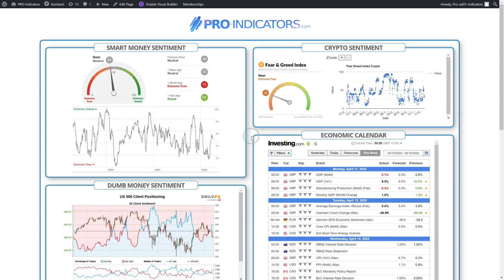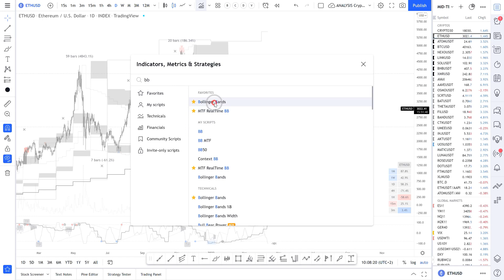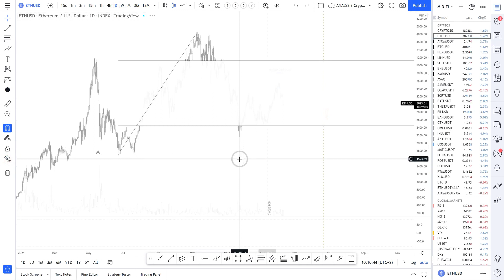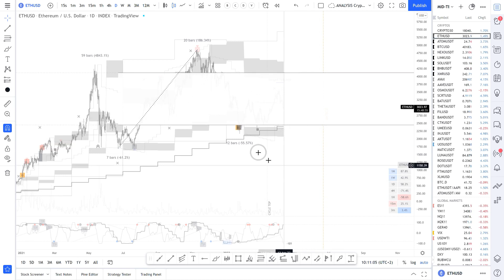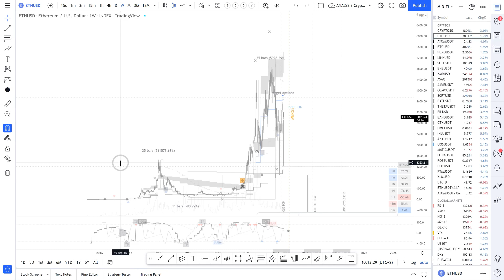Daily Briefing - 12/04/22 - "Extrême Fear 😱"